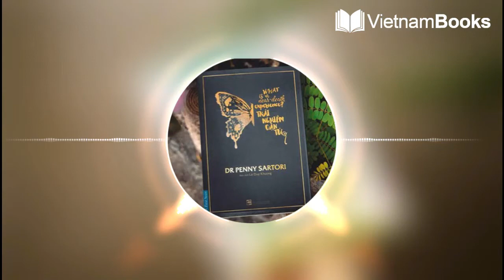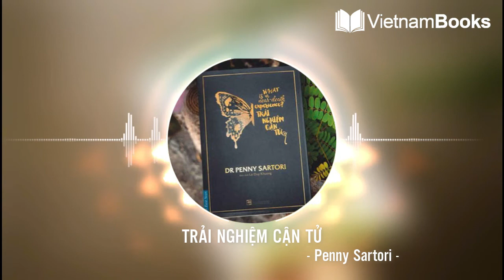TRẢI NGHIỆM CẬN TỬ - Review sách hay nhất | VietnamBooks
Cái chết thường là vấn đề kiêng kỵ ít khi được nhắc đến nhưng không ai trong chúng ta có thể trốn tránh được quy luật của tự nhiên rằng một ngày nào đó chúng ta sẽ rời khỏi thế giới này. Hãy để “Trải nghiệm cận tử” giúp bạn khám phá những trải nghiệm tâm linh liên quan đến sự sống và cái chết. Trích dẫn hay trong sách NDE là những trải nghiệm cá nhân, tuy nhiên nó cũng cho ta những bài học sâu sắc về sự quan tâm, ân cần mà ta dành cho người khác. Khi đọc về NDE của người khác, chúng ta được nhắc nhở rằng quá trình chết tự thân nó cũng là một phần của cuộc sống nên cũng cần có một kế hoạch rõ ràng. Cảm giác hạnh phúc choáng ngợp mà một số người có được sau lần trải nghiệm cận tử dường như đã gia tăng niềm tin vào khả năng thực thi những kỳ tích. Sống sót khi cận kề cái chết hoặc sau một cơn bạo bệnh thường mang theo một phản ứng tự nhiên: Con người phải đánh giá lại cuộc sống và lối sống của mình. Ai mà chẳng mong muốn, sau lần thập tử nhất sinh hay một căn bệnh hiểm nghèo, được sống từng khoảnh khắc như thể đó là khoảnh khắc cuối đời ? Nhiều người có NDE muốn xem xét lại những hệ quả hành động mà mình gây ra cho người khác và thế giới xung quanh. Nếu chúng ta sống trong sự liên kết và sâu sắc với mọi thứ, khi đó chúng ta sẽ sống trong tình trạng luôn cân nhắc về cuộc sống, sự vị tha và hợp tác – và đấy chính là cách thức thật sự hữu ích cho nhân loại. Những câu chuyện có thật về trải nghiệm cận tử được tác giả thuật lại trong sách làm nên sự huyền bí nhưng không kém hấp dẫn thôi thúc chúng ta mong muốn tìm hiểu nhiều hơn về chủ đề này. Chúng ta biết được sự liên kết giữa tự nhiên và tâm linh, khi có những kiến thức về tâm linh sẽ đưa bạn đến một khía cạnh khác của cuộc sống mà có lẽ trước đây bạn chưa từng được nghe đến. Vì là sách thuộc về nghiên cứu nên nếu có hứng thú về NDE, mời bạn tìm và mua sách “Trải nghiệm cận tử” để biết thật rõ về chủ đề tâm linh này nhé.